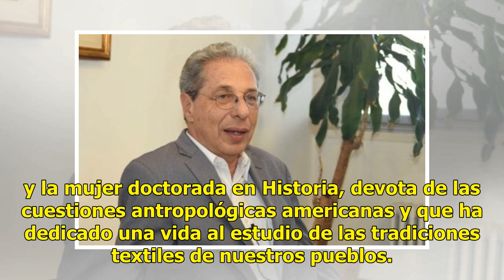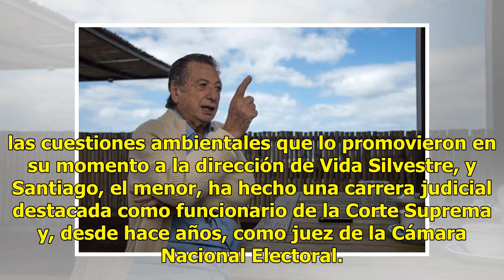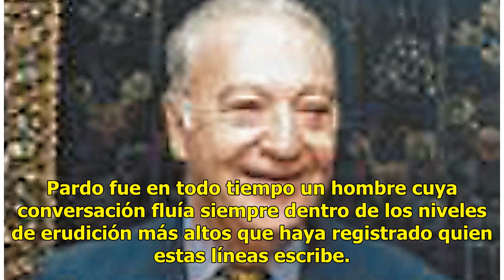Mario Corcuera Ibáñez: diplomático y escritor de larga y exitosa carrera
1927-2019 Una atmósfera de penetrante cultura invadía el hogar de Mario Corcuera Ibáñez. Lo hacía hasta adueñarse, con un valor por todos entendido, de las conversaciones de familia y de las tertulias con quienes lo visitaban. Podía ser tanto en el viejo domicilio de ese rincón del Botánico conocido...